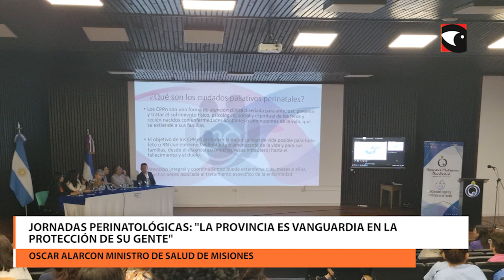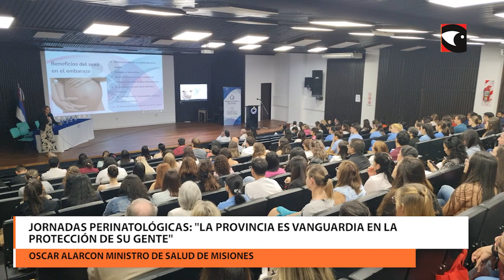Jornadas perinatológicas disminuyó la mortalidad materna en 1,5 cada 10 mil nacimientos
se llevó a cabo la 10 edición de las jornadas perinatológicas en Misiones. Participaron referentes en el tema de diferentes puntos del país y estuvo dirigida al personal de salud.